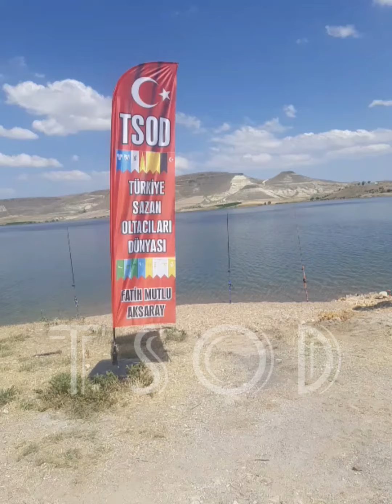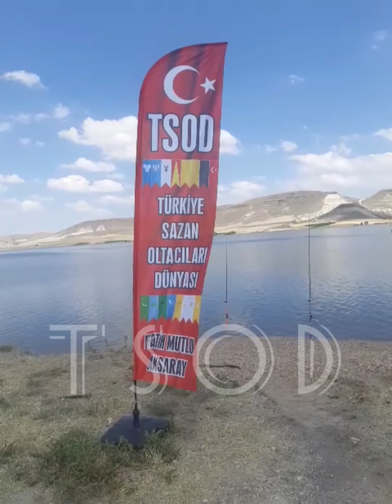Türk Sazan Avı ( 7 ) Turkish Carp Fishing ( 7 )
TÜRK SAZAN Avı ( ) TURKİSH CARP Fishing ( )